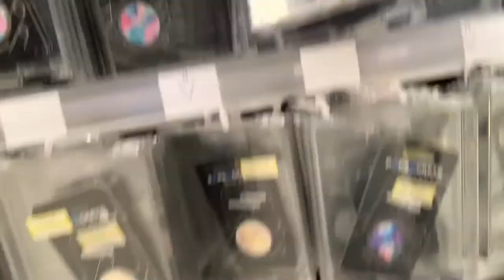dicks sporting goods / target vlog